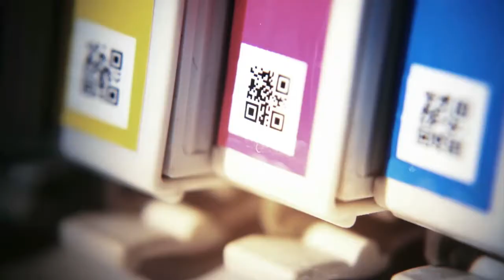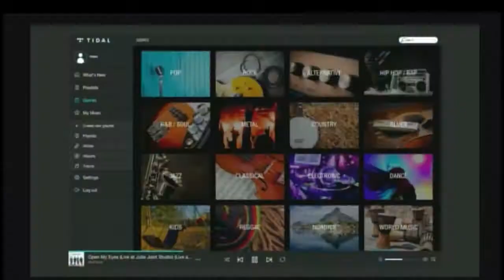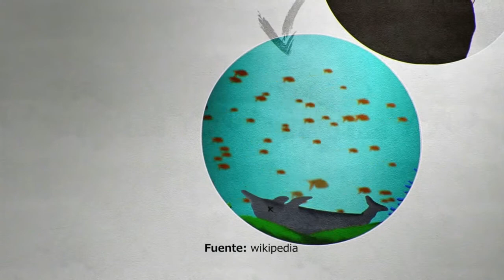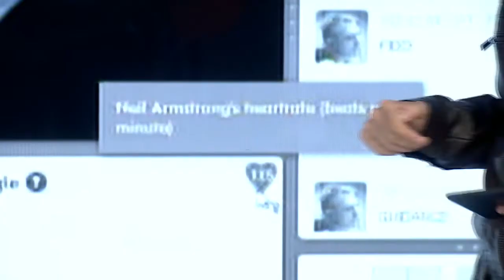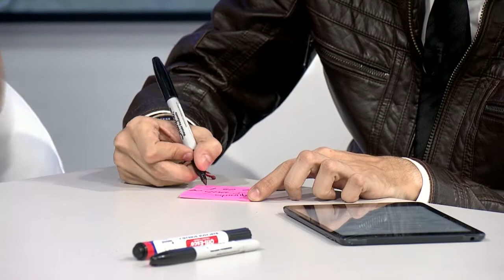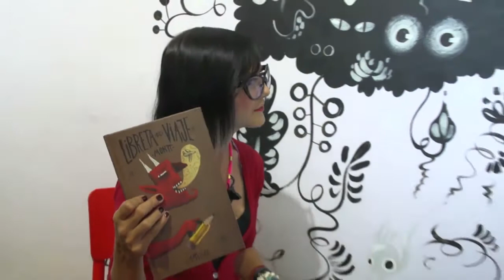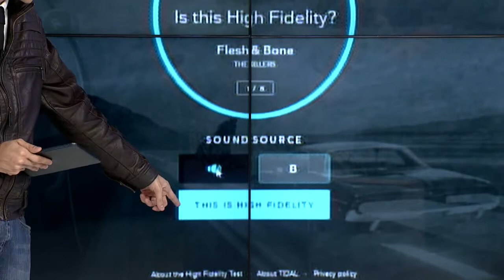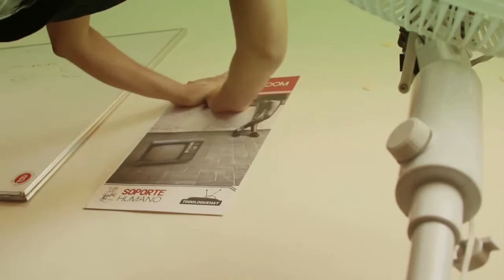Versión Beta 773 Marzo 31: Streaming de música (capítulo completo)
En tiempos donde todos andamos regalando, olvidando y botando nuestras colecciones de cidis.

Veremos:
- En el set, tendremos a unos expertos en ciudad y en arquitectura
- El despegue del Apollo 11 como si fuera en vivo y en directo
- Un ñoñometro muy chileno hueon!
- Cómo se le inyecta la visión nocturna a un hombre
- Jugaremos Pacman en el google maps.

Y virales y recomendados y mucho más aquí en Versión Beta.